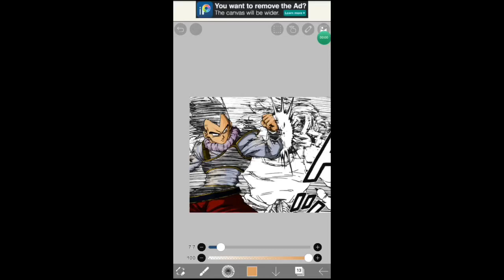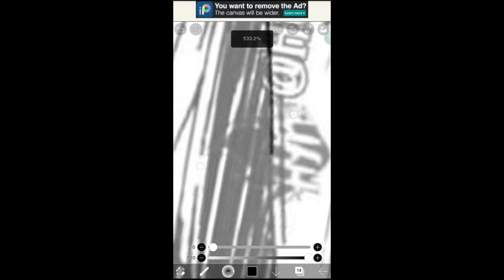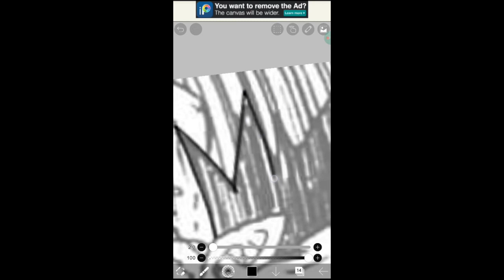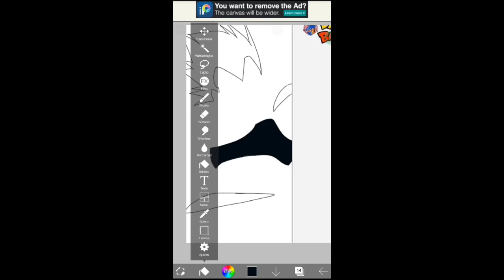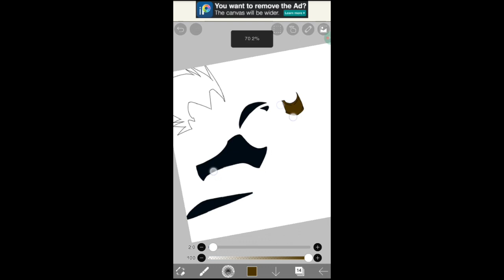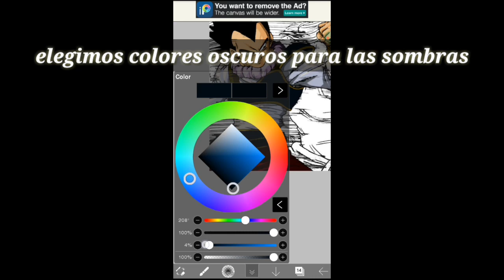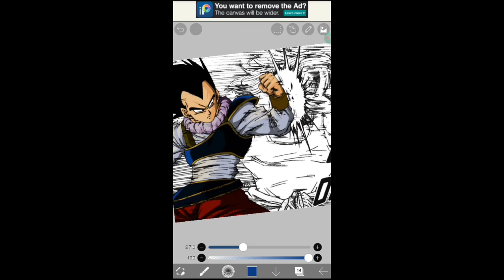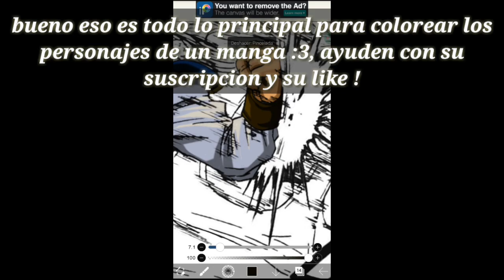Tutorial como colorear manga de dbs(partes negras) parte 2|SarriaArt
•Usas tableta gráfica?:
debes en cuando la uso, pueden visitar mi Twitter q ahí tengo mucho más contenido :)

•¿Que edad tienes?:
-15

•Me harías un dibujo o coloreado?:(nada gratis)
-No

•De donde eres?:
-Colombia

Metas cumplidas y por cumplir:
500sub✔️
1.000sub✔️
2.000sub✔️
3.000sub✔️
3.500sub✔️
4.000sub❌
5.000sub❌
10.000sub❌
20.000sub❌